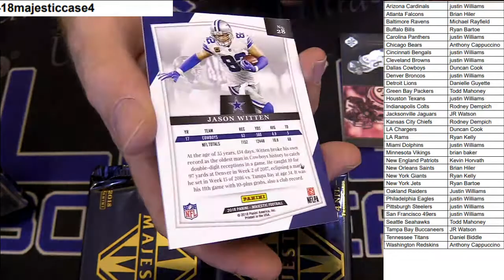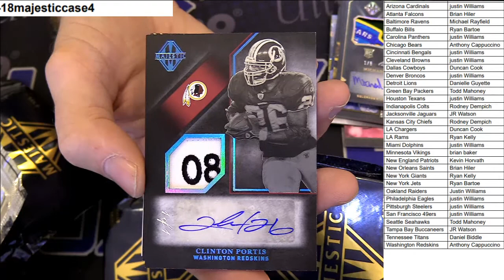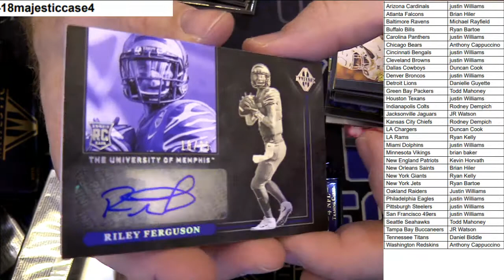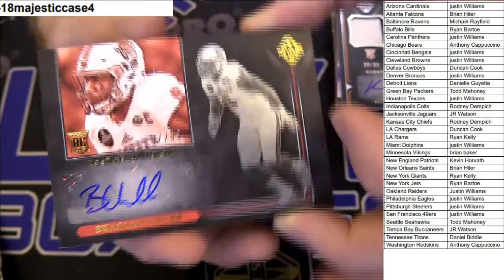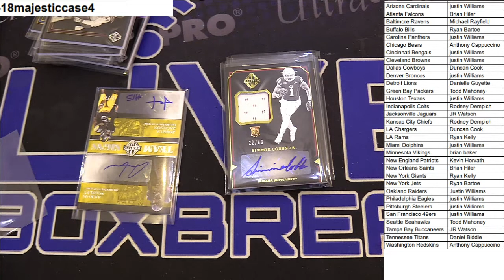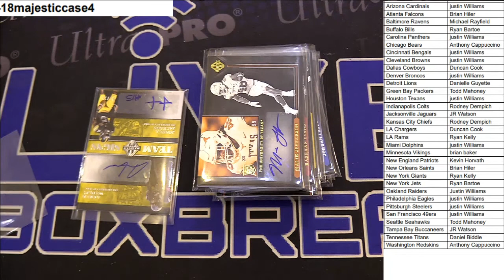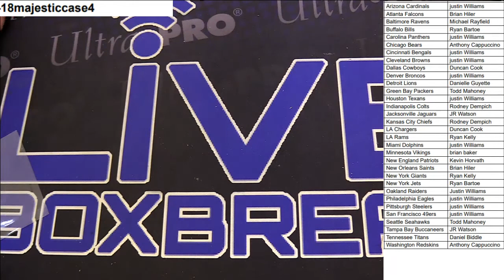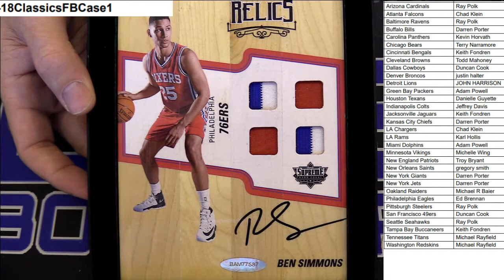2018 Majestic Team Case #4 LBB